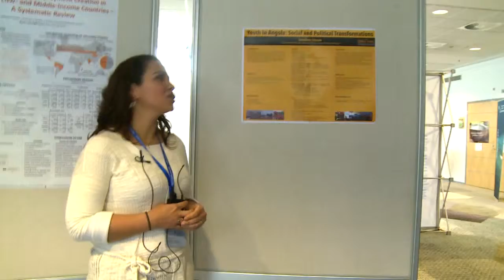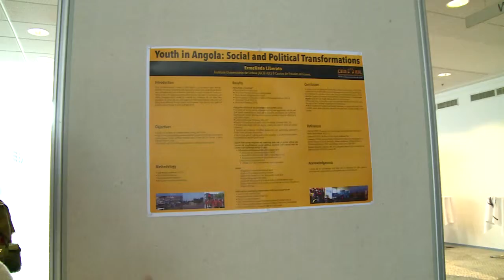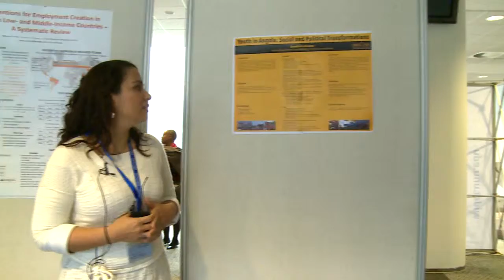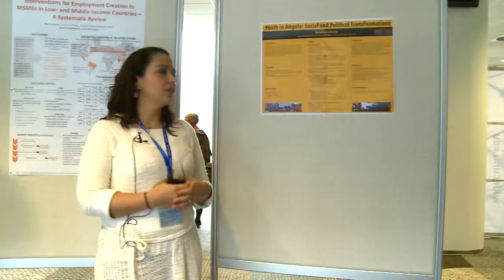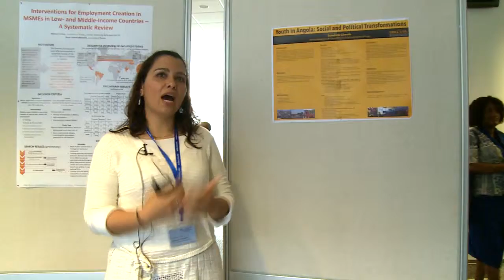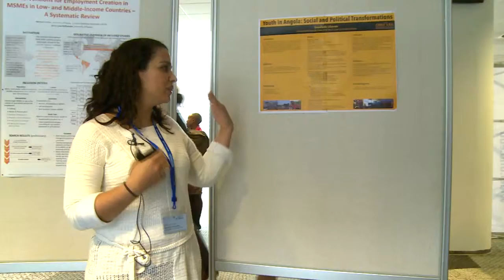IGA Conference - Poster 4: Employment, Informality, and Youth 2/3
Ermelinda Liberato: Youth in Angola: Social and political transformations